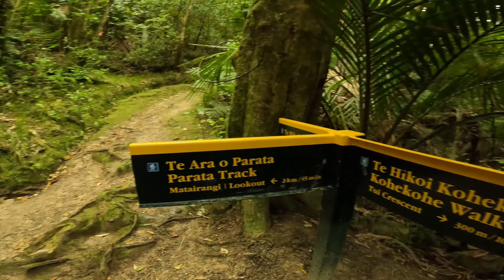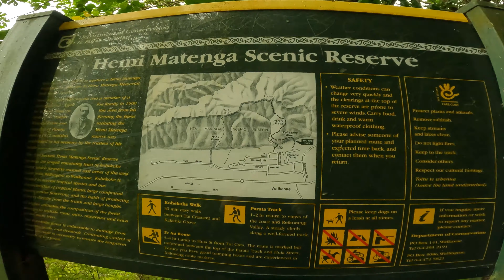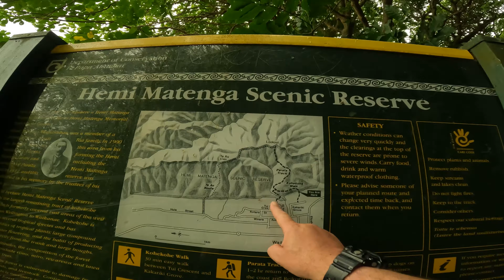Hemi Matenga Short Loop